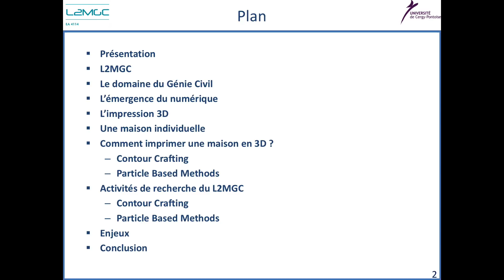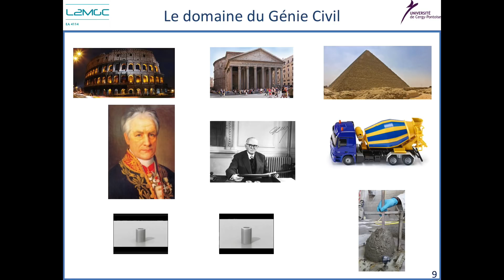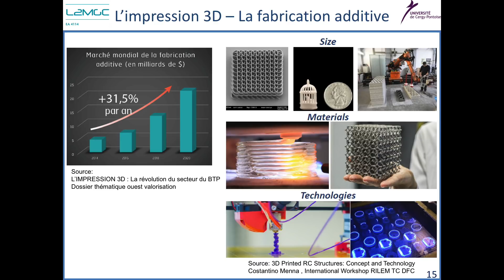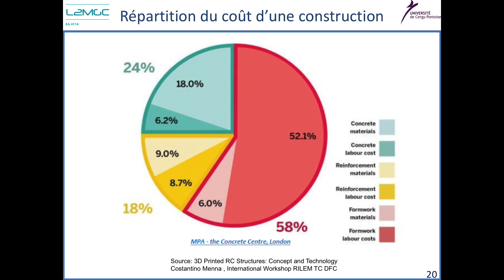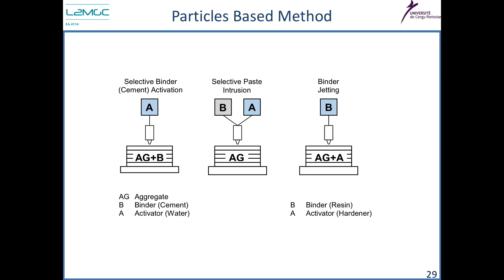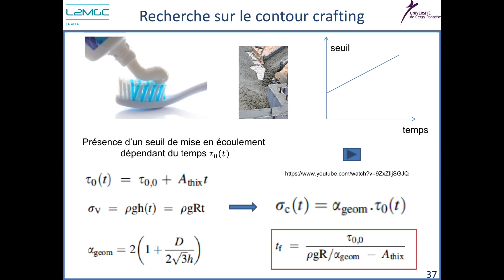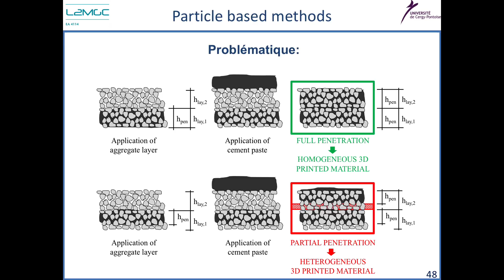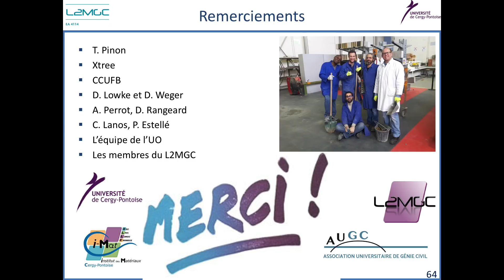Vers la construction de nos maisons en impression 3D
Alexandre Pierre, maître de conférences en génie civil à l’université de Cergy-Pontoise

Les imprimantes 3D s’imposent dans des domaines de plus en plus nombreux. Après la médecine et l’aéronautique, l’industrie du génie civil devrait, elle aussi, opérer ce transfert de technologie, impactant sur les métiers et les techniques de demain. Alexandre Pierre s’intéressera aux nouveaux outils nécessaires à cette révolution technique. Comment transférer la modélisation d’une maquette numérique 3D, du bureau d’études à la réalisation sur chantier ? La technologie de l’impression 3D s’imposera t-elle comme une évidence dans le secteur de construction, dans les années à venir ?